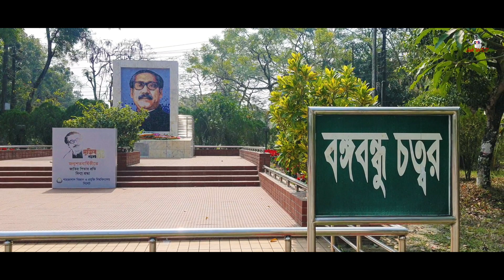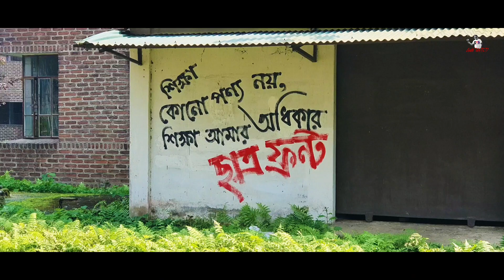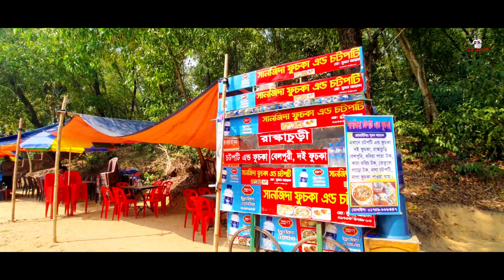Shahjalal University of Science And Technology || Famously Known as Sust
After a long struggle and a relentless movement, the Shahjalal University of Science and Technology (SUST) was established in 1986. The only university of its kind at that time, it started it's career on the 1st Phalgun(13th of February 1991) with only three departments: Physics, Chemistry and Economics, 13 teachers and 205 students. It has now expanded to 7 schools, 27 departments and two institutes. The number of teachers has grown to 552 and the students to 10922. SUST introduced the integrated honours course for the first time in Bangladesh. It introduced the semester system from the 1996-97 session and there was a remarkable improvement in the quality of education after the introduction of this system, which was visible even in the national arena. Every student from SUST has to take two language courses, one in Bangla and the other one in English. Every student also has to take two computer courses, one for computer literacy and the other to learn a computer language. The computer center of SUST offers courses to every employees and one can say, without any hesitation that SUST is the most IT enabled university in this country. SUST has started it's graduate programs by offering masters degree to graduating bachelors of most of the departments. It is difficult to start a world-class research program without a well funded graduate school, even then the teachers of SUST are trying to create a research environment in the campus. Two research journals are published regularly from SUST, one in Bangla and the other one in English where a few hundred research papers are submitted every year. Several departments have hosted International Conferences and are planning to organize similar events in the near future.